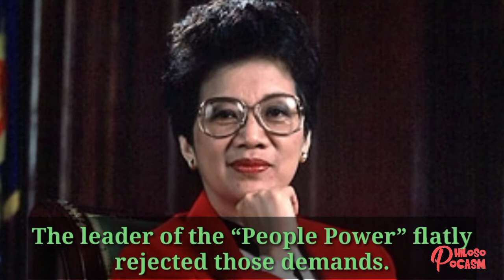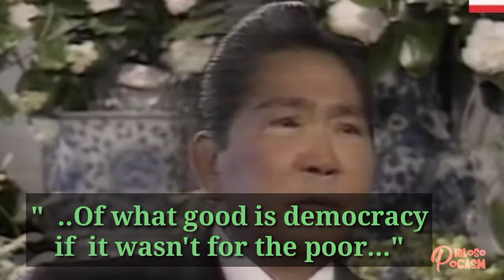Remained Unburied For 27 Years / Iconic Corpse Of Ferdinand Marcos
For 27 years , the corpse of Ferdinand Marcos, the Philippines’ former president remained in a stone mausoleum in his northern home town, displayed to the public in a glass coffin that resembles a large aquarium.
There are tons of controversies and allegations during his term .But still
His widow, Imelda Marcos, and other family members vowed to keep him there until the government acceded to their demands for a burial in Manila’s National Heroes’ Cemetery with full military honors.

However Marcos’s successor, Corazon Aquino, leader of the “People Power” flatly rejected those demands.
Then the next president, Fidel Ramos, allowed the repatriation of Marcos’s body in 1993. It was flown from a refrigerated crypt in Hawaii, where he died in exile in 1989, to the mausoleum in the northern Philippine town of Batac. But Ramos refused to allow a burial in the Heroes’ Cemetery.
When the Marcos family's demand has been approved by later President Joseph Estrada . He was impeached from the position before it was being finalized.

Two more elected president did not allowed Marcos burial on heroes Cemetery.

Finally the current administration President Rodrigo Duterte,meet the family’s demands.
The burial of Marcos, with military honors, was conducted in a private ceremony on November 18, 2016.

If you like my content please Like👍comment